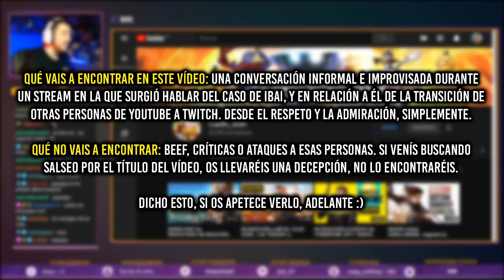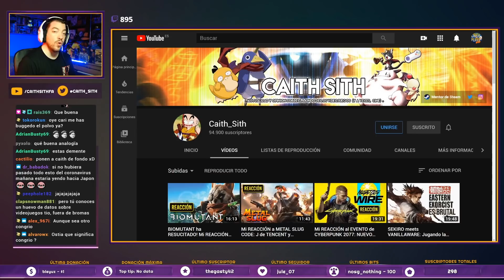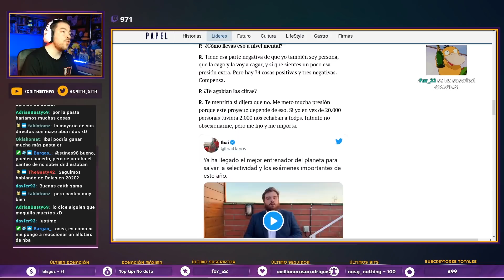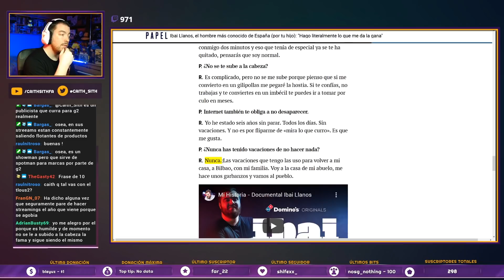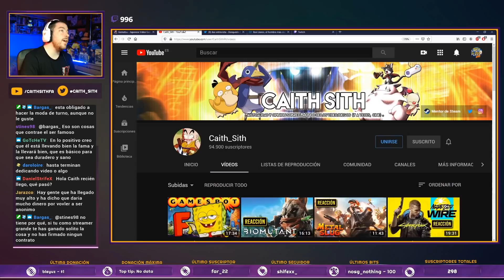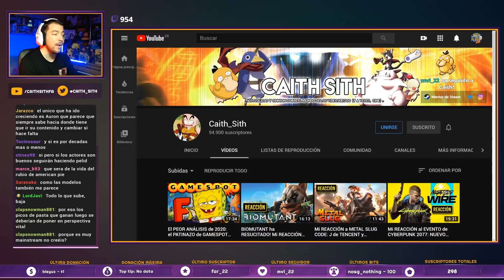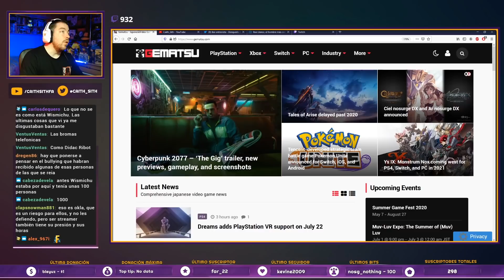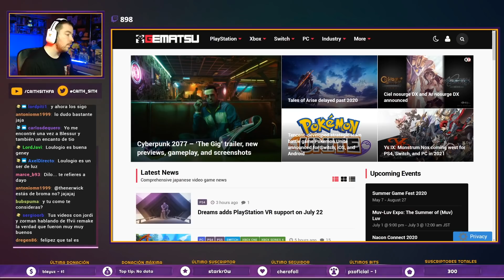CHARLA IMPROVISADA sobre mi sex appeal, el CARISMA de IBAI, lo EFÍMERO de la FAMA en INTERNET...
Un trocito de un stream en el que surgió hablar sobre la fama en internet, el proceso de adaptarse y otras cosas, como la reciente entrevista de Ibai. Eso sí, sin salseo. Si buscáis eso, no es el vídeo adecuado. Pasad una buena tarde/noche :)